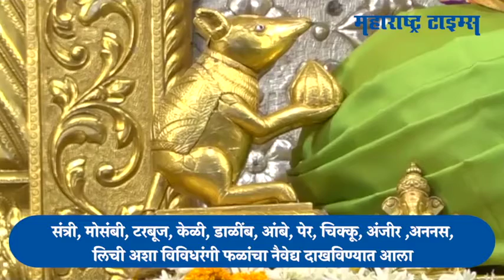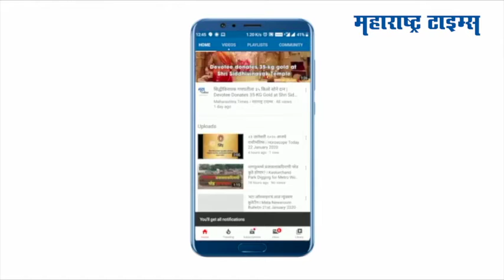पुण्याच्या 'दगडूशेठ'ला ५०१ फळांचा नैवेद्य | 501 Fruits Offered to Dagdusheth Ganpati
श्रीमंत दगडूशेठ गणपतीला शेषात्मज गणेश जयंतीनिमित्त ५०१ फळांचा नैवेद्य दाखवण्यात आला. श्रीमंत दगडूशेठ हलवाई सार्वजनिक गणपती ट्रस्ट व सुवर्णयुग तरुण मंडळातर्फे आयोजन करण्यात आले होते.
संत्री, मोसंबी, टरबूज, केळी, डाळींब, आंबे, पेर, चिक्कू, अंजीर ,अननस, लिची अशा विविधरंगी फळांचा नैवेद्य दाखविण्यात आला.
ज्येष्ठ शुद्ध चतुर्थीला गणेश जयंतीनिमित्त श्री गणेशाचा पाताळातील गणेश जयंती म्हणजेच शेषात्मज गणेश अवतार झाला होता.